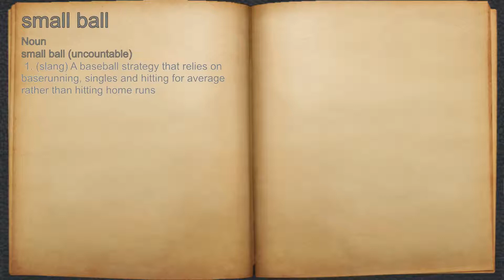What does small ball mean?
A spoken definition of small ball.

Intro Sound:
Typewriter - Tamskp